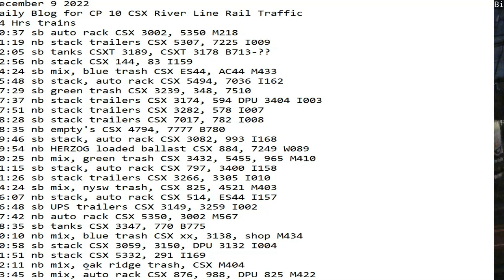December 9 2022 BigTrains.TV CP 10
24 Hrs trains
00:37 sb auto rack CSX 3002, 5350 M218
01:19 nb stack trailers CSX 5307, 7225 I009
02:05 sb tanks CSXT 3189, CSXT 3178 B713-??
02:56 nb stack CSX 144, 83 I159
04:24 sb mix, blue trash CSX ES44, AC44 M433
05:48 sb stack, auto rack CSX 5494, 7036 I162
07:29 sb green trash CSX 3239, 348, 7510
07:37 nb stack trailers CSX 3174, 594 DPU 3404 I003
07:51 nb stack trailers CSX 3282, 578 I007
08:28 sb stack trailers CSX 7017, 782 I008
08:35 nb empty's CSX 4794, 7777 B780
09:46 sb stack, auto rack CSX 3082, 993 I168
09:54 nb HERZOG loaded ballast CSX 884, 7249 W089
10:25 nb mix, green trash CSX 3432, 5455, 965 M410
11:15 sb stack, auto rack CSX 797, 3400 I158
11:26 sb stack trailers CSX 3266, 3305 I010
14:24 sb mix, nysw trash, CSX 825, 4521 M403
16:07 nb stack, auto rack CSX 514, ES44 I157
16:48 sb UPS trailers CSX 3149, 3259 I002
17:42 nb auto rack CSX 5350, 3002 M567
18:35 sb tanks CSX 3347, 770 B775
20:10 nb mix, blue trash CSX xx, 3138, shop M434
20:58 sb stack CSX 3059, 3150, DPU 3132 I004
21:51 nb stack CSX 5332, 291 I169
22:11 nb mix, oak ridge trash, CSX 7010 M404
23:45 sb mix, auto rack CSX 876, 988, DPU 825 M422